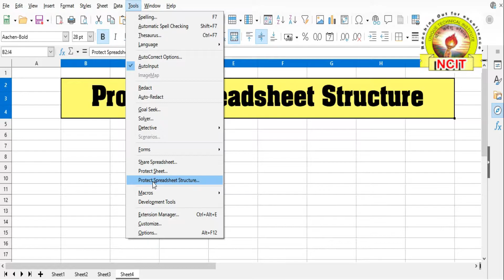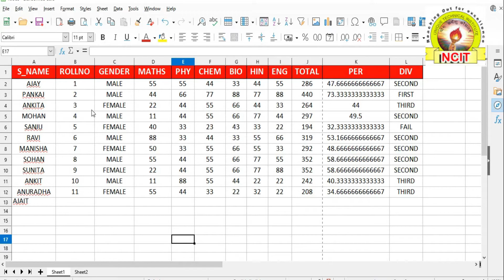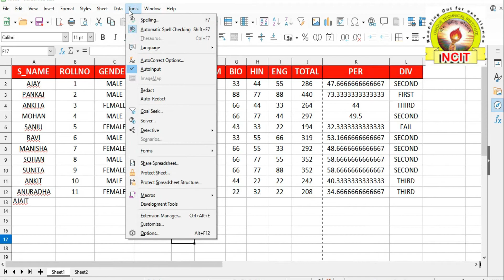Protect Spreadsheet Structure {Hindi} | Structure Lock in Spreadsheet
Video Details:-
LibreOffice Calc के इस VIDEO में हम Tools Menu में दिए हुए Protect Spreadsheet Structure Option के बारे में देखेंगे.
LibreOffice Calc Video Link:-

3. INSTAGRAM LINK

4. WHATSAPP LINK